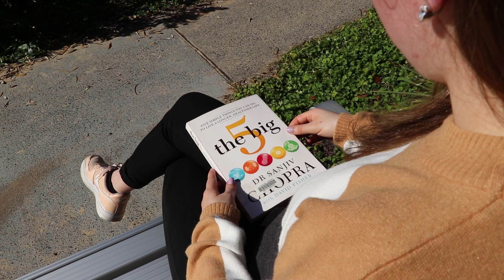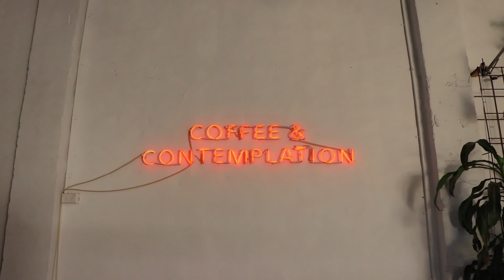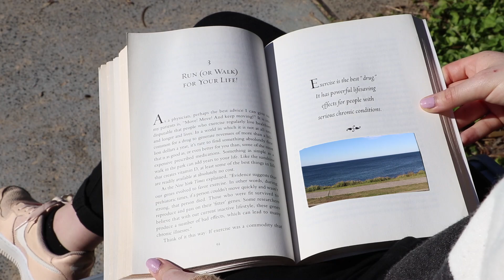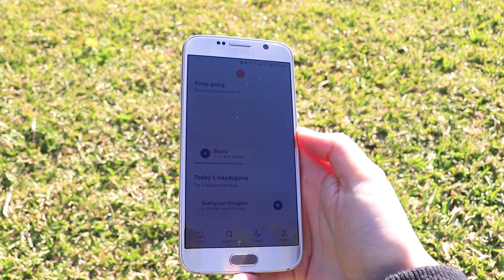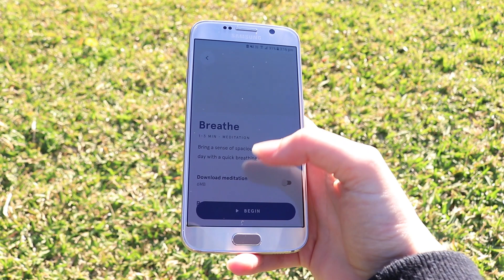The Big 5 | 2019 HSC Industrial Technology Multimedia Major Project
The Big 5 - Animation/Film | 2019 HSC Industrial Technology Multimedia Major Project by Lydia Oliver.

"Inspired by a podcast and book written by Dr Sanjiv Chopra called the Big 5, I myself have been living by his “Five simple things you can do to live a longer healthier life” and now wish to share my experience.”

Created using Adobe Photoshop, After Effects and Premiere Pro.